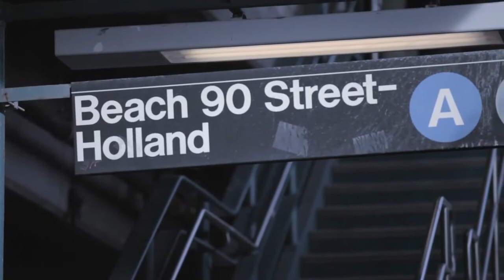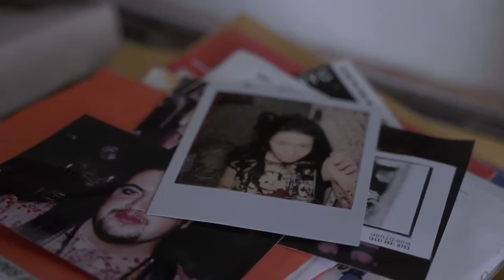AWAY (short film)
AWAY is a short documentary film that looks at NYC's surfing subculture through three female Rockaway Beach surfers. It explores what it is to have a deep commitment and love of a sport, delving into the inherent challenges that surfing in NYC brings.

Official Selection in: New York Surf Film Festival, Newport Beach Film Festival, Queens World Film Festival, Aotearoa Surf Film Festival, San Diego Surf Film Festival, Board Shorts Film Festival, Pop-up Surf Film Festival, Never Stop Surf Film Festival, New York Open Film Festival

Film credits:
Directed and Produced by Elisa Bates; Cinematography by Dan Hedges and David Sosnow; GoPro Camera footage by: George Bates: Edited by Stephanie Gould; Music by Sean Eden; Sound Mix by Jeff Seelye.

Original Title: “AWAY (short film)”
Author: “Elisa Bates“